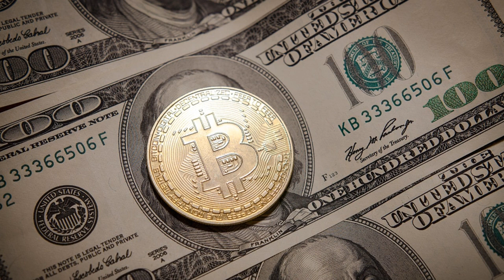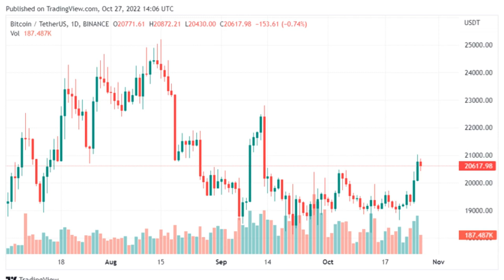Bitcoin Surges To A 6 Weeks High While Crypto Market Cap Tops $1 Trillion